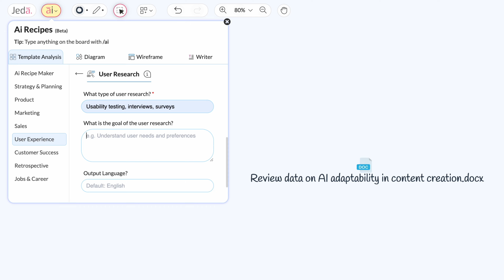Jeda.ai - Data Analysis Template for User Research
Amplify your user research with Jeda.ai's advanced Data Analysis features. Unleash the power of AI-Powered User Research with Jeda.ai's All-in-One Workspace.